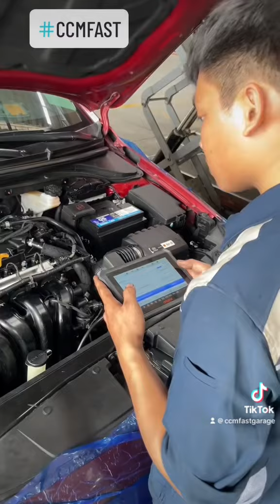ĐẠI TU TIMING HYUNDAI ELANTRA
Đại tu hệ timing cho Hyundai Elantra tại CCMFast.

291 Quốc Lộ 22, Xã Tân Thông Hội, Huyện Củ Chi, TP. Hồ Chí Minh